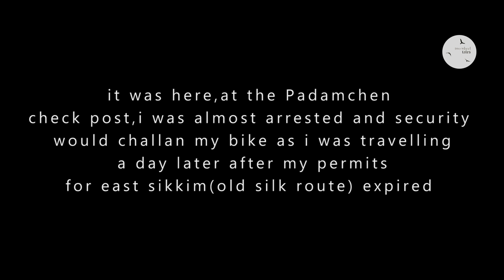Part 2 - motorcycling through Old Silk Route-Sikkim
part 2 of a two part series travel film on a 6 day motorcycling trip through old silk route-Sikkim(India) covering Tsomgo Lake,Nathula Pass,Nathang Valley,Zuluk,Reshikhola